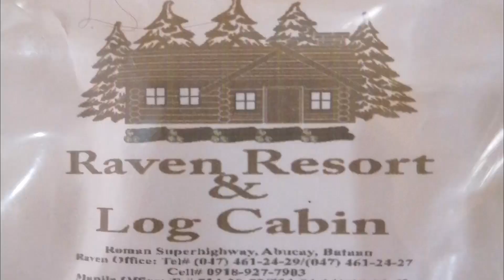BEST RESORT IN BATAAN - plenty of Pools and Slides | RAVEN RESORT & LOG CABIN AT BATAAN PHILIPPINES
We stayed overnight,. The resort is nice not too crowded, plenty of Pools for everyone, it has 4 swimming pools, 2 for adults and 2 for kids. There are Giant Slides and slides for kids, so the kids will surely enjoy. And there's lifeguard assigned in every pool.
Biggest resort in Abucay Bataan Philippines
Beautiful resort especially the cottages they have a lot. Awesome cottage feeling at home.
They have even basketball court and billiard, everyone will enjoy.
Nice place to have bonding with family and friends, it will satisfy your enjoyment and vacation.

RAVEN RESORT AND LOG CABIN
RAVEN RESORT AND LODGE
at Abucay Bataan Philippines